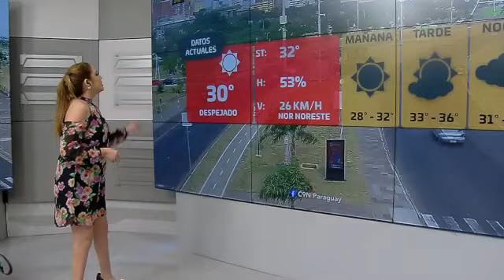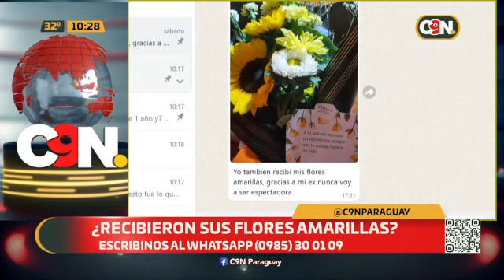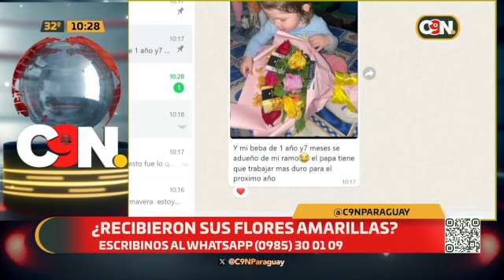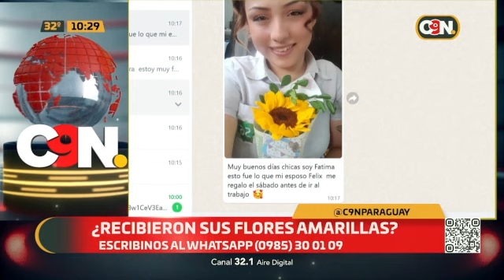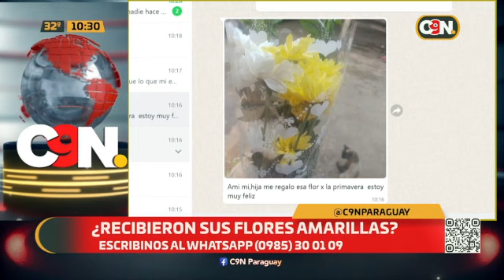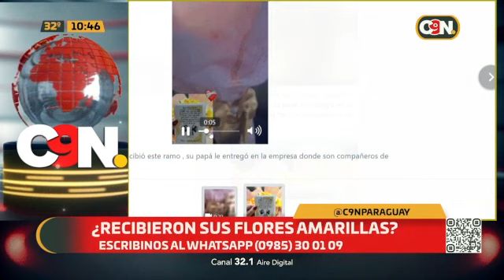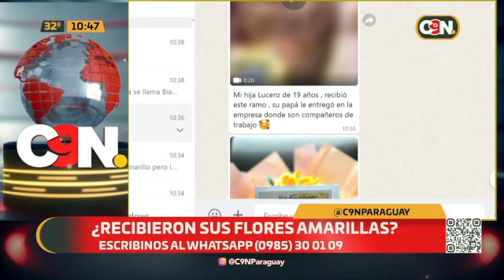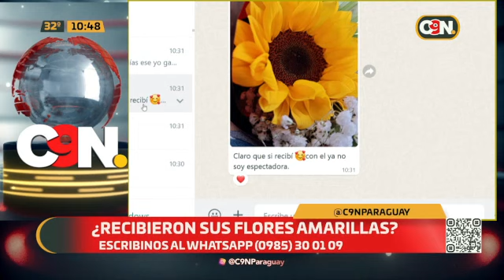C9 a las 9: Programa del 23 de Septiembre de 2024